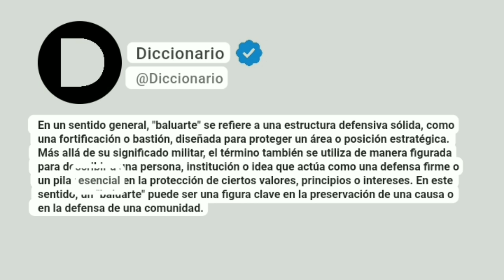Baluarte Significado En Español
En un sentido general, "baluarte" se refiere a una estructura defensiva sólida, como una fortificación o bastión, diseñada para proteger un área o posición estratégica. Más allá de su significado militar, el término también se utiliza de manera figurada para describir a una persona, institución o idea que actúa como una defensa firme o un pilar esencial en la protección de ciertos valores, principios o intereses. En este sentido, un "baluarte" puede ser una figura clave en la preservación de una causa o en la defensa de una comunidad.